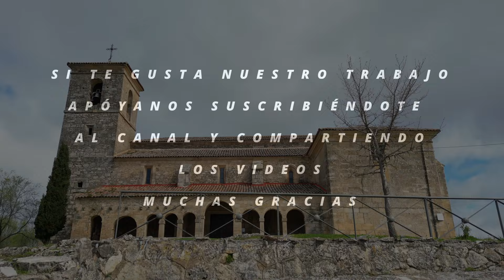✅¡¡¡ESPLÉNDIDA IGLESIA ROMÁNICA!!! NUESTRA SRA DE LA ASUNCIÓN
Iglesia románica construida en el S. XIII y reformada posteriormente en el S. XVI en estilo renacentista situada en la pequeña localidad de Tamajón, Guadalajara. En su interior destaca la capilla de los Montúfar del S. XVI. Es rectangular de tres tramos . Consta de una torre campanario muy elevada una galería porticada y tres naves con cabecera plana. Perteneció a la poderosa familia Mendoza.